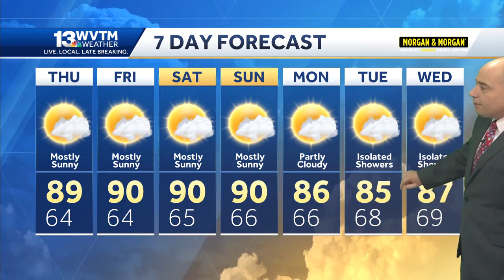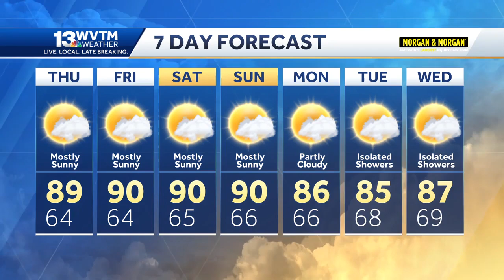Tracking the Tropics: forecast modeling hinting at a Gulf storm next week